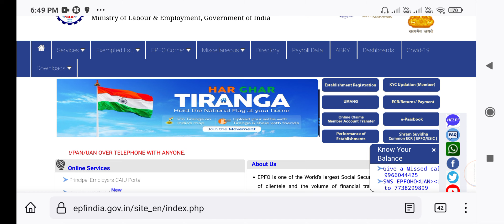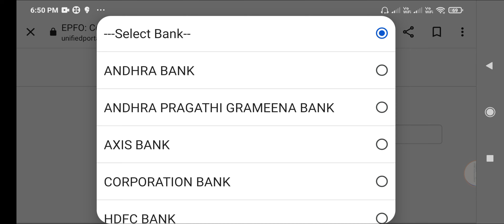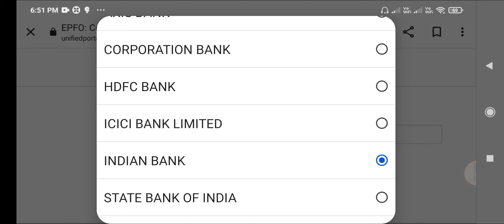EPF - EPS 95 Pension List Of Pension Disbursing Banks | EPF Monthly Pension 10 D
Hi all In this Video Information About...
Employee Provident Fund Organization India
EPS Pension Scheme 95 Telugu
EPF - EPS Pension Details Telugu
EPS Pension BANK Details Telugu
EPF Pension Scheme certificate Telugu